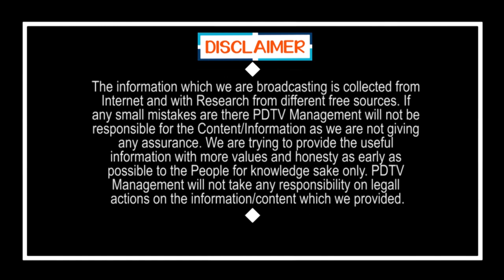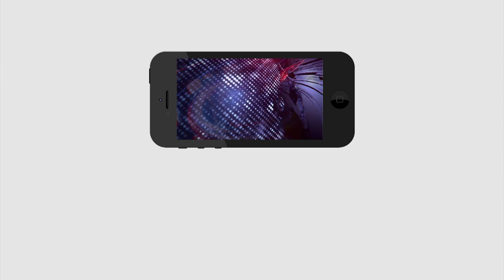Public Sensational Comment On Volunteers | Ys Jagan | మాకు వాలంటీర్ లేడు మేము ఏమి చేయాలి పథకాల కోసం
మాకు వాలంటీర్ లేడు మేము ఏమి చేయాలి పథకాల కోసం..